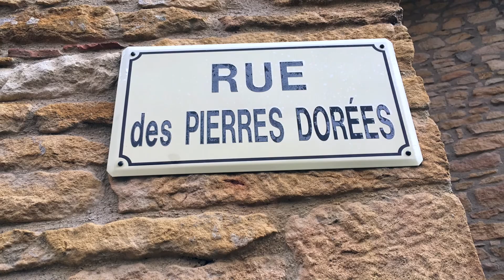Anse'Baladant Balade du jeudi 29 mars 2018 Autour de Pouilly le Monial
Balade du jeudi 29 mars 2018  Autour de Pouilly le Monial